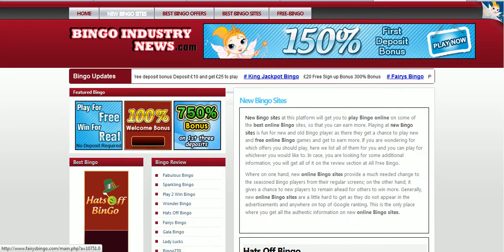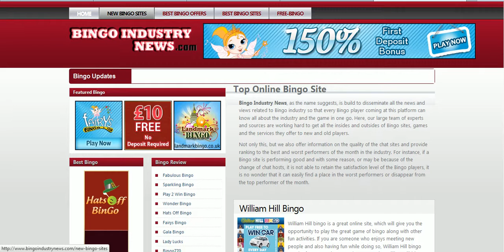Bingo Industry News